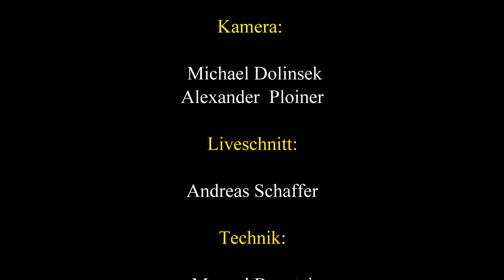CARLOS LOPEZ - A Kind Of Magic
Voices - One Night of Evergreen
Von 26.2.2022